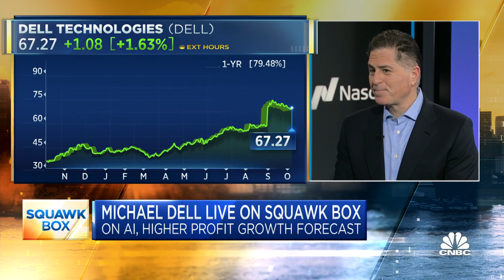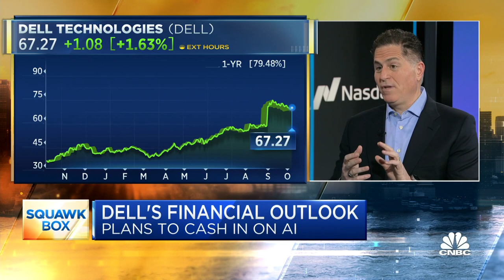Michael Dell: A.I. is about how we augment human capability & make all of humanity more successful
Michael Dell, Dell Technologies chairman and CEO, joins 'Squawk Box' to discuss the state of the company, after the computing giant announced an expansion of its stock buyback plan and a boost to its profit outlook, the impact of A.I. on business across the spectrum, growth outlook, and more.